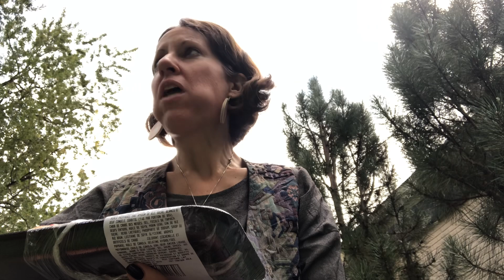ASMR hard days happen :)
Wishing you patience and peace :)